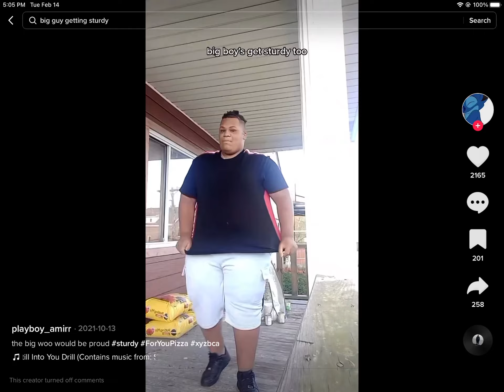Yamil getting sturdy